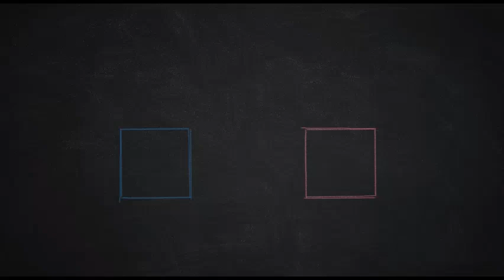La Dictablanda de Dámaso Berenguer Resumen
Esto es un resumen de la Dictablanda de Dámaso Berenquer para que los alumnos de Bachiller puedan comprenderla de una forma didáctica.